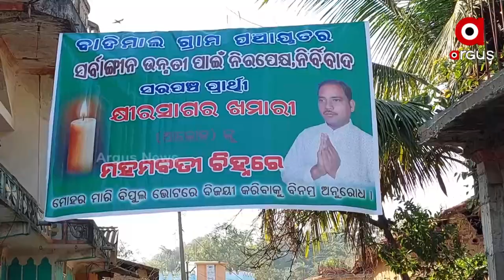ରାଜନୀତି ମୈଦାନରେ ଉଚ୍ଚ ଶିକ୍ଷିତ ପ୍ରାର୍ଥୀ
ଚଳିତ ତ୍ରିସ୍ତରୀୟ ପଞ୍ଚାୟତ ନିର୍ବାଚନ ମଇଦାନକୁ ଓହ୍ଲାଇଛନ୍ତି ବହୁ ଶିକ୍ଷିତ ଯୁବକ ଯୁବତୀ । ସମ୍ବଲପୁର ବିଶ୍ୱବିଦ୍ୟାଳୟରୁ ମାନବ ବିଜ୍ଞାନରେ ପି ଜି ପରେ ଏମଫିଲ ପାଠ ପଢି ବର୍ତ୍ତମାନ ରାଜନୀତିରେ ପାଦ ଥାପିଛନ୍ତି